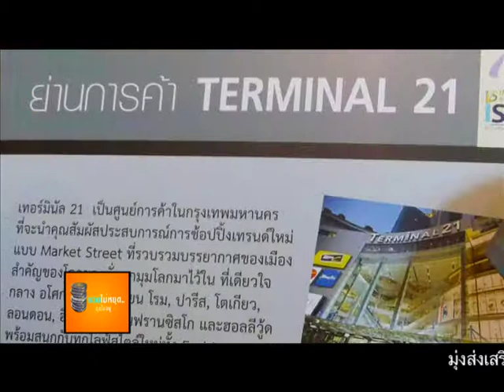สร้างอัตลักษณ์ย่านการค้าชั้นนำของไทยจาก 5 ย่านการค้า ตอนที่ 1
ดร.อรรชกา สีบุญเรือง อธิบดีกรมส่งเสริมอุตสาหกรรม (กสอ.) กล่าวว่า อุตสาหกรรมแฟชั่นมีความสำคัญต่อระบบเศรษฐกิจและสังคมโดยรวมของประเทศ เพราะมีบทบาทต่อการจ้างงานกว่า 2.2 ล้านคน